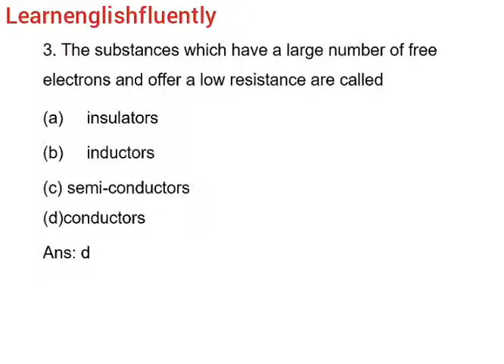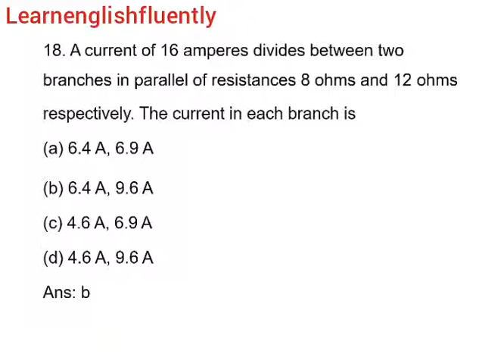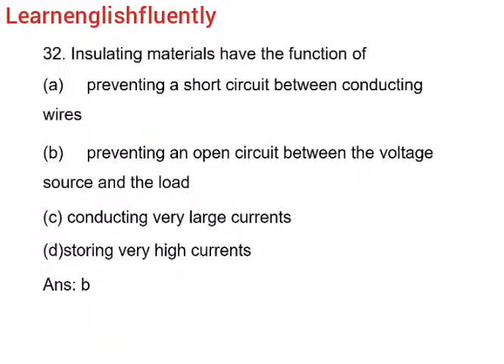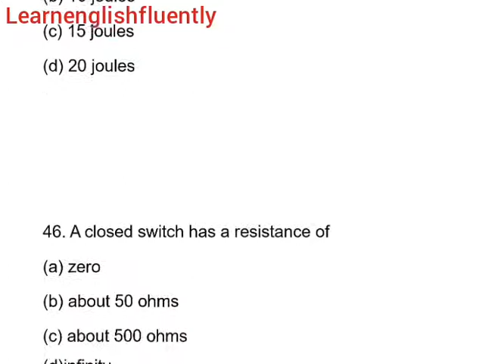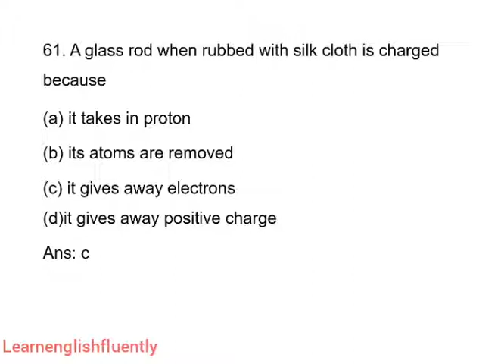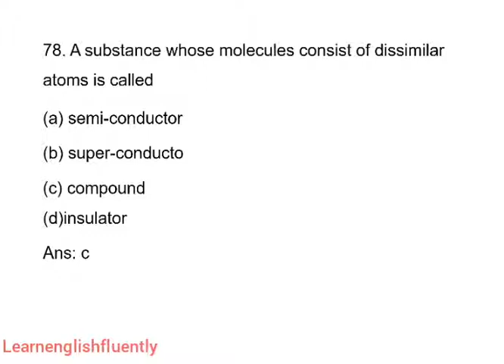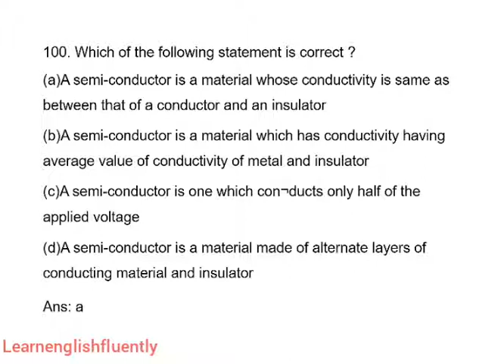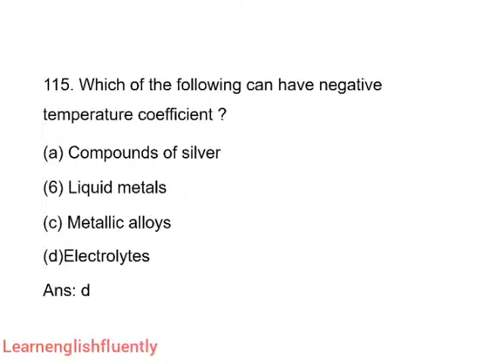SDO Mcqs,Engineers ,NTS ,PTS Mcqs solved 150 mcqs for exams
tests .mcqs .preparation tests